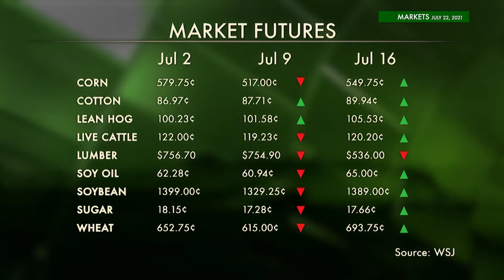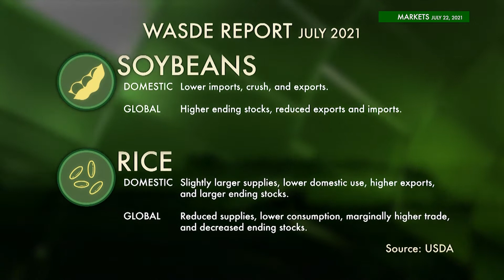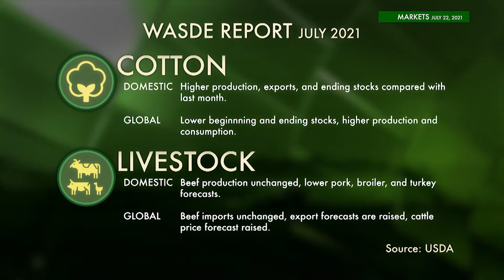Farmweek Markets | July 22, 2021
IN THIS WEEK’S MARKET SEGMENT: Zac dives into the most recent WASDE report (“…the markets responded, but not as much as you might think…”). Analyst Angie Setzer weighs in on the persistent WESTERN DROUGHT (“…I don't think we've ever seen a situation quite as dire as what we're seeing… a lot of folks are saying this isn't even COMPARABLE to '88...”). No one does the markets like Zac Ashmore!